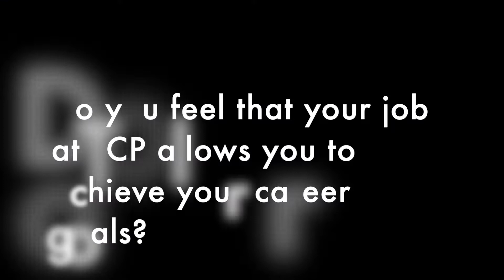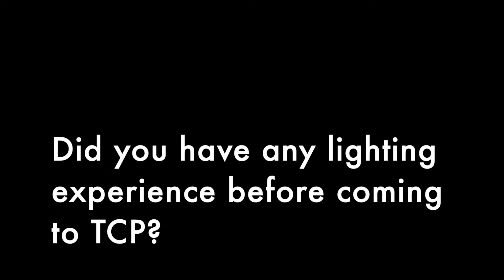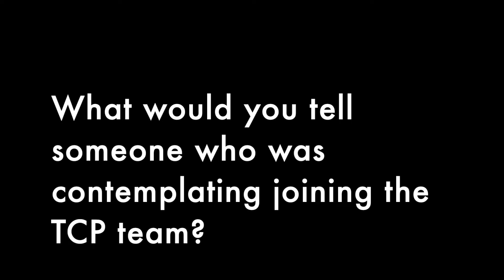TCP: The Most Fulfilling Place to Work!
We would love for you to join our team!